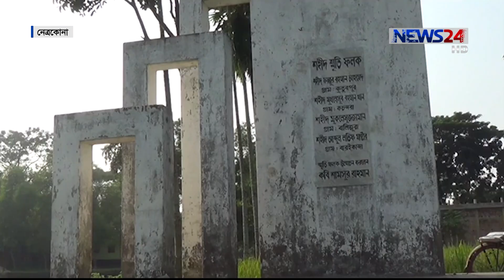পর্যটন শিল্পের অপার সম্ভাবনার জেলা নেত্রকোনা || উন্নয়নে পরিকল্পনা নেয়া হচ্ছে 27Sep.19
পাহাড়, নদী, হাওড়সহ বিভিন্ন দর্শনীয় স্থান ঘিরে পর্যটন শিল্পের অপার সম্ভাবনার জেলা নেত্রকোনা। শুধুমাত্র যোগাযোগ ব্যবস্থা ও অবকাঠামোগত উন্নয়নে এই জেলা হতে পারে দেশের অন্যতম পর্যটন এলাকা। পর্যটনকে ঘিরে নানা পরিকল্পনা নেয়া হচ্ছে বলে জানিয়েছেন জেলা প্রশাসক। সোহান আহমেদ কাকনের তথ্য চিত্রে ডেস্ক রিপোর্ট।

News24 Official Address:
NEWS24
371/A
Bashundhara Road
Block – D
Bashundhara Residential Area
Dhaka - 1229